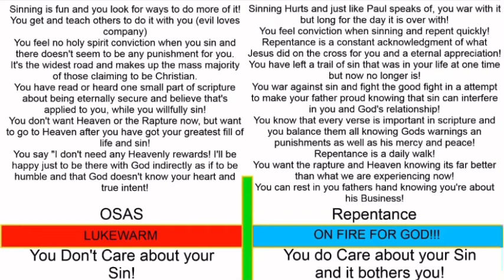The Rapture can happen this year in December 2022!! Pre-Trib!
Will the Rapture happen this year? Will it take place in December 2022?